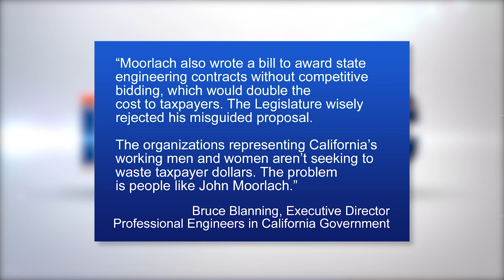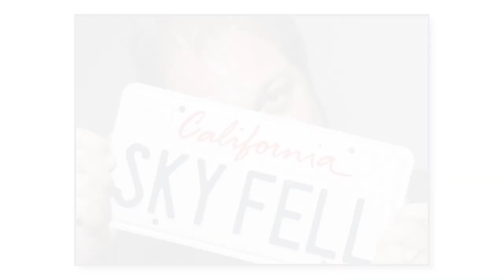Inside OC with Rick Reiff -- John Moorlach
State Senator John Moorlach talks housing, homelessness, roads, taxes, and dysfunction in Sacramento.